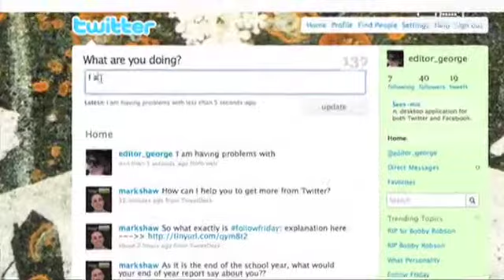Business advice from Hilary Topper: getting your busines...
More social marketing tips and business advice from expert Hilary Topper.

This show looks at how to target small community newspapers with your business news stories.